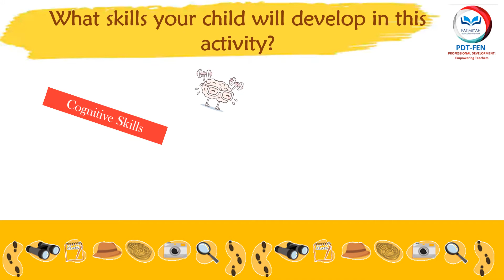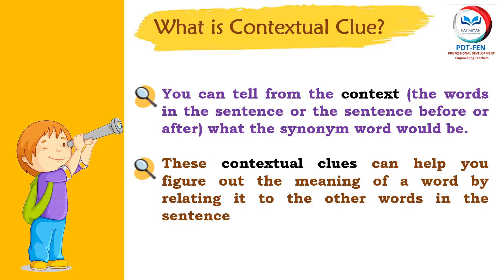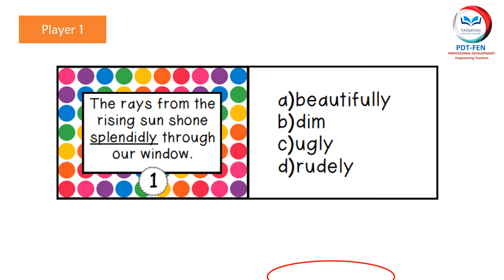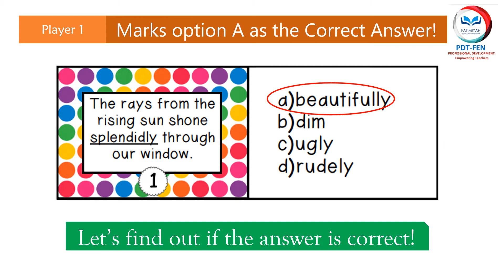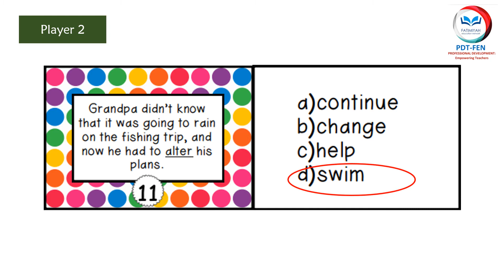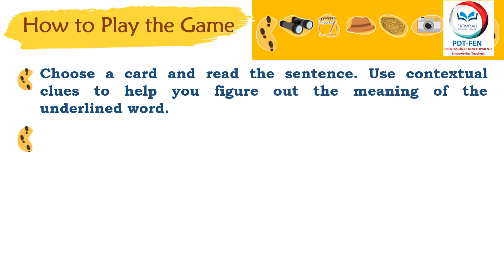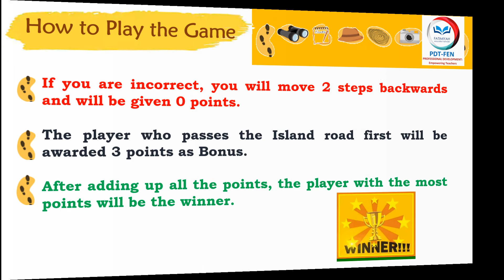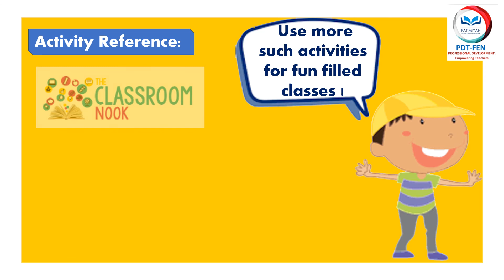Contextual Clues - The Dice Game for English Reading Comprehension Skills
An interactive English activity for primary students to enhance their vocabulary and comprehension skills through board and clue games

Video Credits:
Ms Kanwal Aftab
Research Analyst - PDT FEN